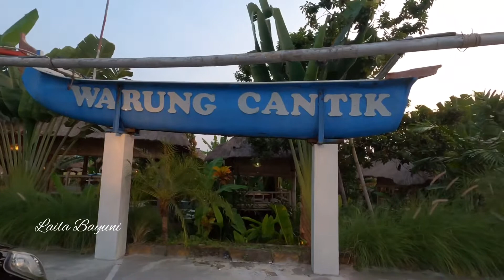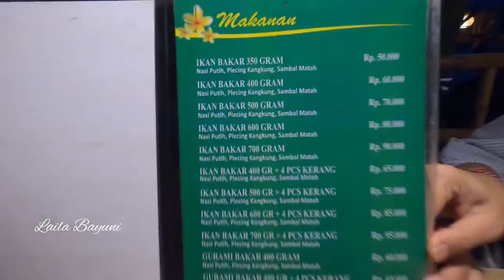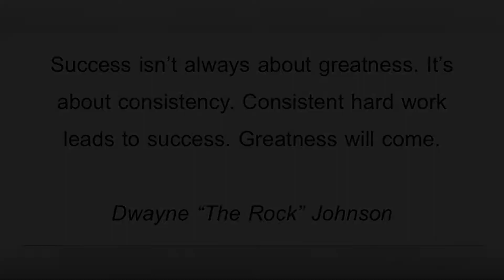Warung Cantik Restaurant Khas BBQ Jimbaran di Canggu Bali | Harga lebih Murah tapi Rasa Sama